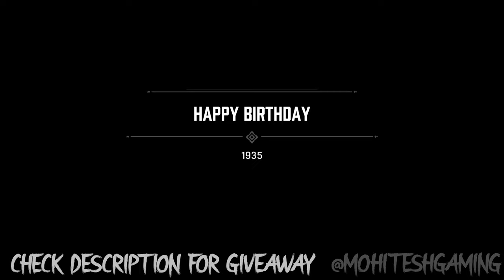MAFIA DEFINITIVE EDITION WALKTHROUGH GAMEPLAY IN 4K60FPS - PART 13 | MAFIA GIVEAWAY | PC/PS4/XBOX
TODAY'S AMAZON DEAL OF THE DAY

2. COMMENTS ON EVERY PART OF THE GAMEPLAY VIDEOS.